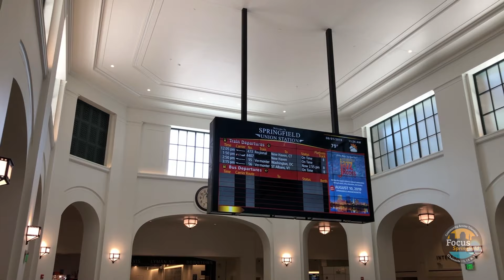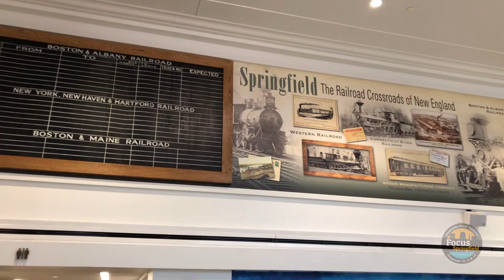CMSS Union Station Pop-Up Concert (8/1/19)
Students from the Community Music School of Springfield performed a pop-up concert today at Springfield's newly renovated Union Station.